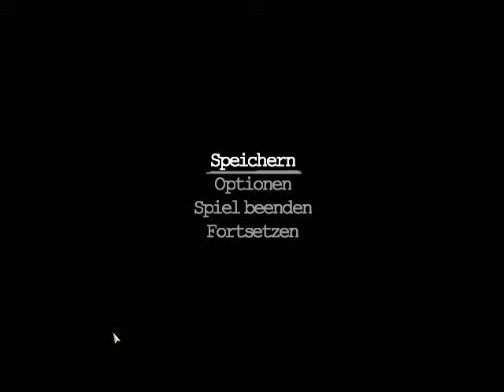Let´s Play - PJ´s King Kong [hQ/DE] # 30